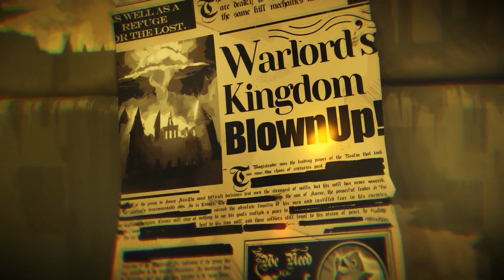PROBANDO a 💎 Betty La bomba 💎 NUEVA CAMPEONA! Bomb Queen 💣👑 vs @elpan2 | PALADINS PTS GAMEPLAY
¡Probamos a la nueva campeona Betty La bomba! En el PTS de Paladins en la actualización Monstercat 💣👑 Iván va con Cassie, Myles con Terminus, Takahashimitsu con Io y Mordy va con Zhin ¡Nos vemos por el reino! 💎 | Juega gratis

PALADINS X MONSTERCAT NEW CHAMPION BETTY LA BOMBA ESPAÑOL 2022 PC